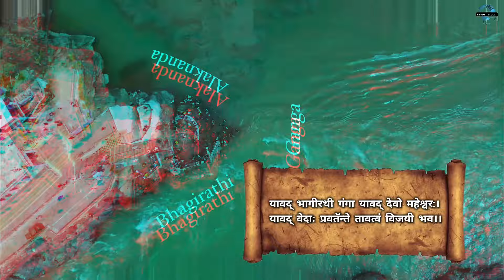भागीरथी का उद्गम कहां से होता है | Gaumukh Full Information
भागीरथी का उद्गम कहा से होता है | Gaumukh Full Information  | Study Block

Gaumukh Full Information

The Bhagirathi River originates from the Gangotri Glacier.  This glacier is the second largest glacier in the country.  The end of the glacier which is the source of the Bhagirathi River.  This is called Gomukh.  These cave-like sites are located at an altitude of 4,023 meters (13,200 feet).

 According to the Puranas and Vedas, Gomukh is considered to be the source of the river Ganga.  Gomukh means the mouth of a cow.  Because the glacier looks like a cow's mouth, it got its name Gaumukh.
 This is Gaumukh where the Bhagirathi is seen originating.
 Kedarnath, Badrinath, Yamunotri and Gangotri are the tax shrines of Uttarakhand.  Gaumukh is just 18 km from Gangotri pilgrimage site in Uttarkashi district.  If you go for a walk here you will also have to do hard tracking.  Both religious and nature lovers like to come here.  This trek takes about 7 to 8 hours to complete.  Chirbasa and Bhojbasa during trekking.

Gaumukh Trekking
Gaumukh Gangotri
gaumukh Full Information
gaumukh glacier
Gangotri full trip
full information about gomukh
Bhagirathi kahan se nikalti Hai
Bhagirathi ka udgam
Gangotri kahan se nikalti Hai